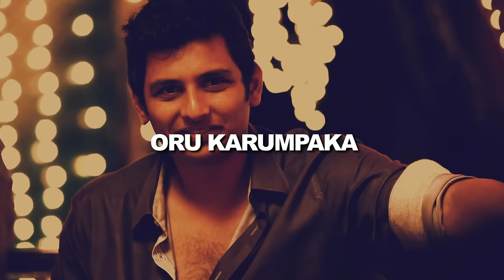Endrendrum Punnagai - Yealae Yealae Dosthu Lyric | Harris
Listen to Yealae Yealae Dosthu Da Official Full Song from the Movie Endrendrum Punnagai

Song – Yealae Yealae Dosthu Da
Film – Endrendrum Punnagai
Singer – Krish, Naresh Iyer, Rap: Krishna Iyer
Lyrics – Viveka
Directed by – I. Ahmed
Starring – Jiiva, Trisha, Santhanam, Vinay Rai, Andrea Jeremiah
Banner – Dr.V. Ram Productions Pvt. Ltd; GKM Tamil Kumaran Pvt. Ltd.